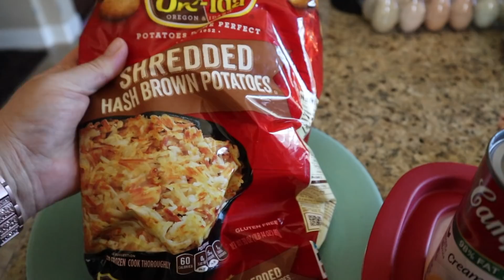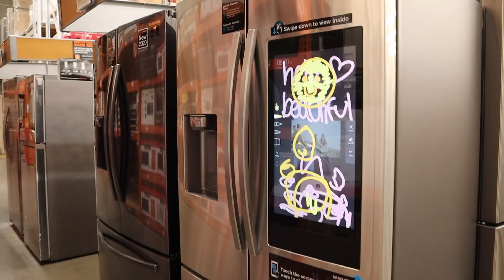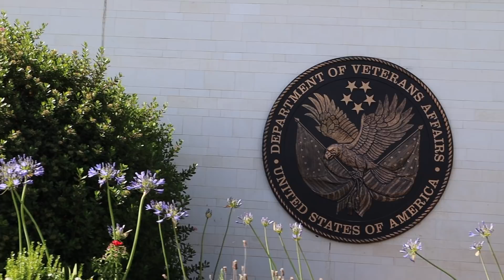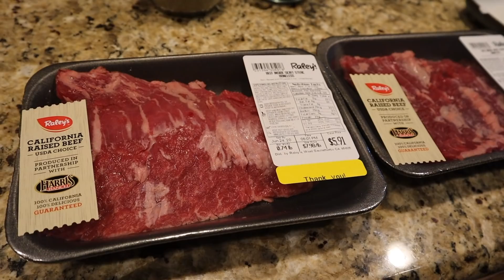Come Vlog With Us! | TacosWay & Father's Day | 6.18.20 - 6.21.20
Hey Friends!  Thank you for hanging out with us!